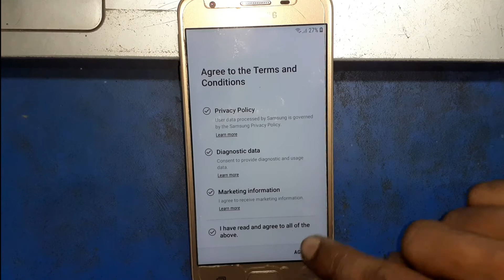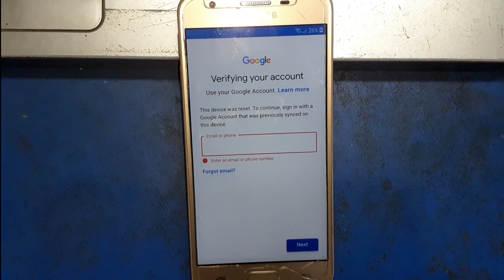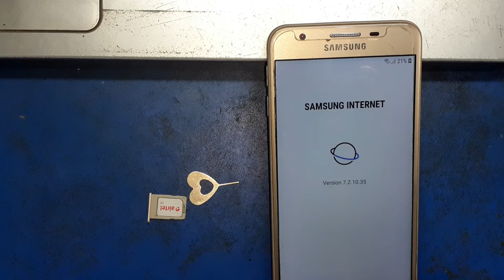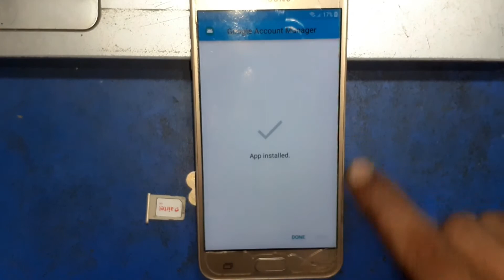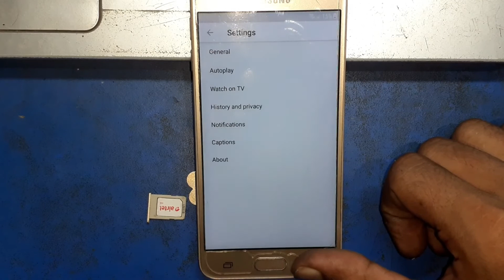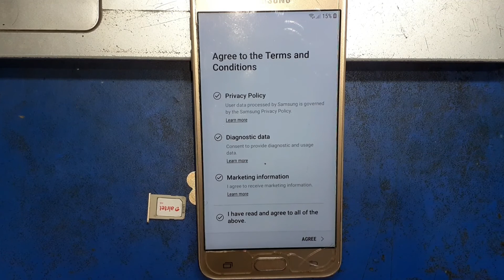samsung j5 prime (G570F) frp bypass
This channel video contain for tech and education object .